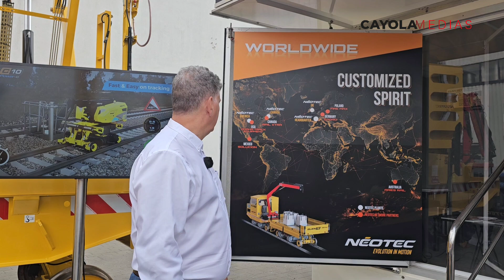Innotrans 2024 : Rencontre avec Laurent Linxe, Directeur Général de Néotec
L'édition 2024 su salon Innotrans a été l'occasion idéale pour rencontrer le successeur de Pascal Roux au poste de Directeur Général de Néotec,  Laurent Linxe.  Au programme de cette interview : prise de fonction, développement et Innovation.

The 2024 edition of Innotrans was the ideal opportunity to meet Pascal Roux's successor as Managing Director of Néotec, Laurent Linxe.  On the agenda for this interview: taking up the post, development and innovation.